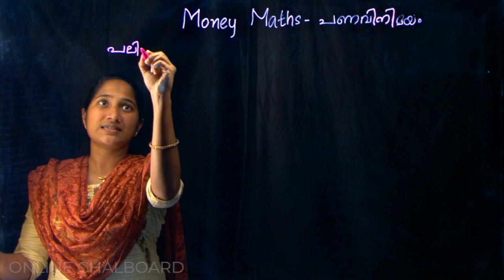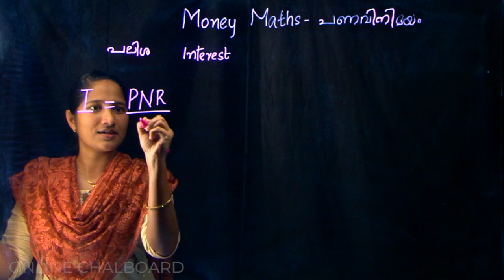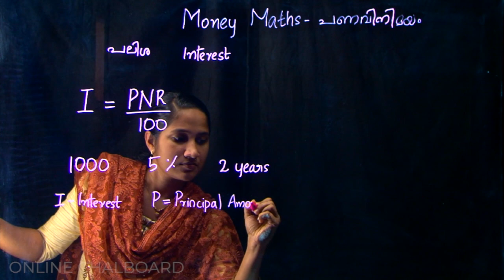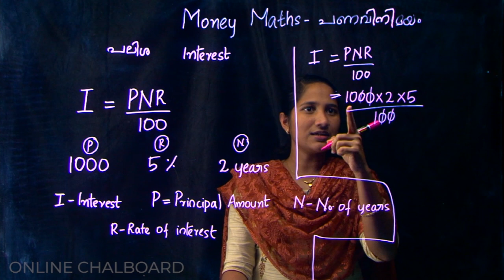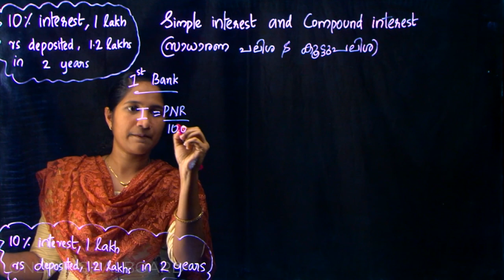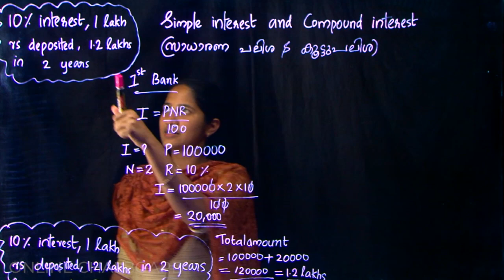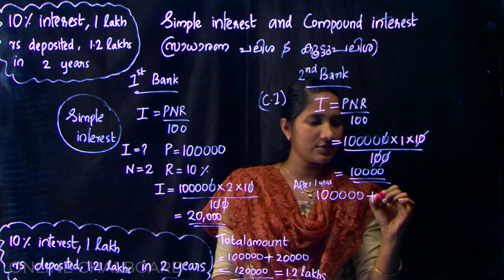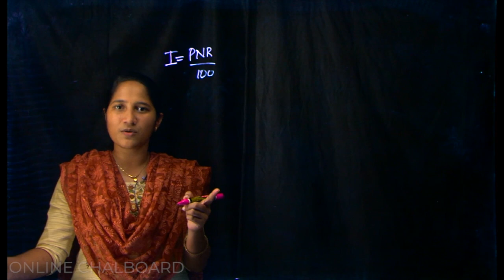CLASS 8 CHAPTER 5 - MONEY MATHS - PART 1_2020-21 | KERALA SYLLABUS | Kite Victers | ALEENA SEBASTIAN